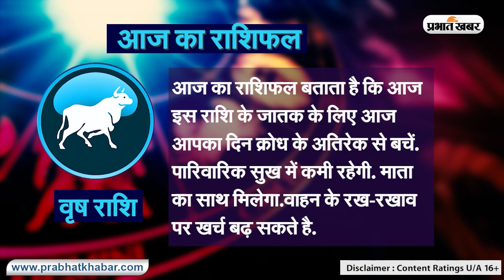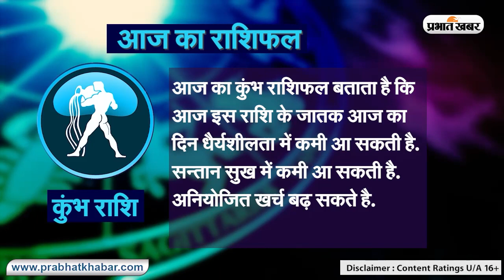Daily Rashifal 21 august, Monday, Aries से Pisces राशि के लिए कैसा होगा आज का दिन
Daily Rashifal 21 august, Monday:  आज का राशिफल Aaj Ka Rashifal में जानिए हिंदी में अपना दैनिक राशिफल  Daily Rashifal in Hindi.आपका दिन कैसा बीतेगा, आपका भाग्य और आपके लिए शुभ रंग क्या है? इन सवालों के जवाब Horoscope Today के जरिए मिलेंगे. आपका आने वाला वक्त कैसा होगा? Career कैसा रहेगा या फिर Love Life कैसी होगी, यह सब जानने के लिए Money Rashifal, Career Rashifal, Love Rashifal पढ़ें. साथ ही जानिए मेष राशिफल Aries Horoscope, वृष राशिफल Taurus Horoscope, मिथुन राशिफल Gemini Horoscope, कर्क राशिफल Cancer Horoscope, सिंह राशिफल Leo Horoscope, कन्या राशिफल Virgo Horoscope, तुला राशिफल Libra Horoscope, वृश्चिक राशिफल Scorpio Horoscope, धनु राशिफल Sagittarius Horoscope, मकर राशिफल Capricorn Horoscope, कुंभ राशिफल Aquarius Horoscope, मीन राशिफल Pisces Horoscope.
क्या कहते हैं आपके सितारे, देखें मेष से मीन राशि तक सभी 12 राशियों के लिए कैसा रहेगा आज का दिन I 21 अगस्त, 2023, सोमवार